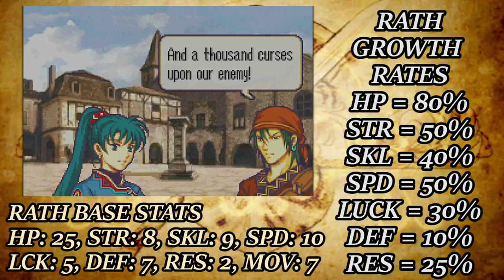Lets Play Fire Emblem: Blazing Sword Chapter 5 & 6 FT: TheKingBahamut (BLAZEPLAYS)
Follow Zane on Twitter@TheKingBahamut

Lyn's adventure continues forward, and it's here where we recruit a mage, a thief, a Nomad, and... Serra! 0_o